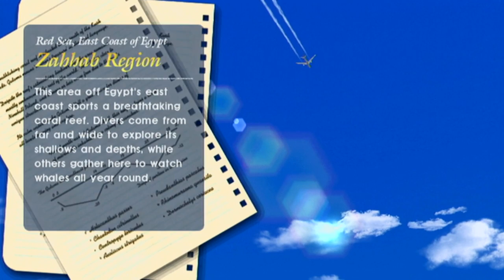Let's Play Endless Ocean: Blue World, Episode 28: The Zahab Region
Shirking one's responsibility is sometimes the only responsible thing.